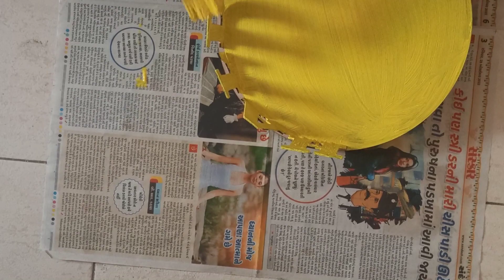How to decorate Haldi plate at home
@AklavyaCreation  here i show u how to decorated haldi plate at home